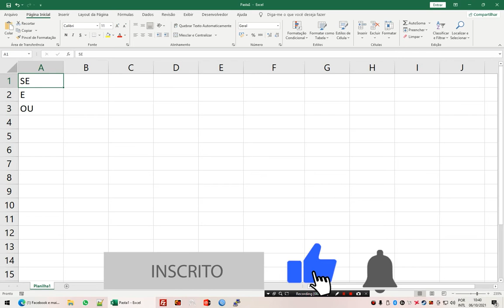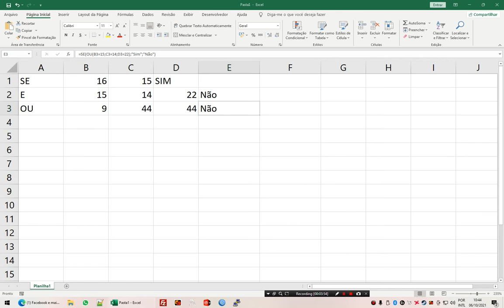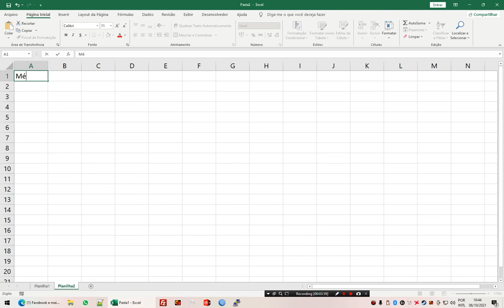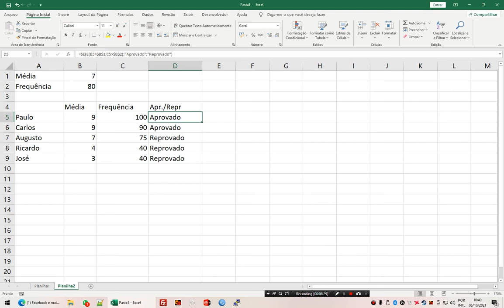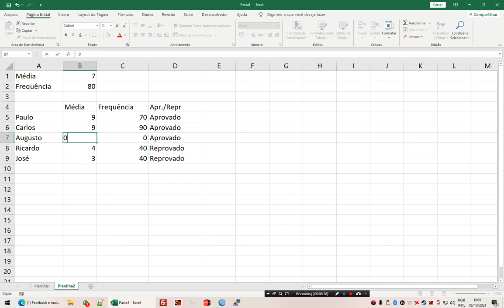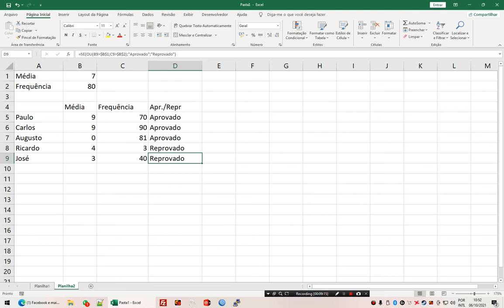EXCEL - Condições SE, E e OU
Explicando de uma forma rápida como usar as funções condicionais SE, E e OU.

Meu canal está aos poucos crescendo graças a vocês, passei de 6000 inscritos! Obrigado pela força!